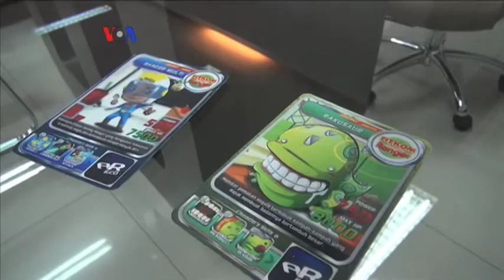App Karya Indonesia Menang Penghargaan Augmented Reality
Penghargaan Augmented Reality, Auggie, di Silicon Valley AS tahun ini dimenangkan AR&Co, perusahaan Indonesia yang berisi anak-anak muda kreatif.